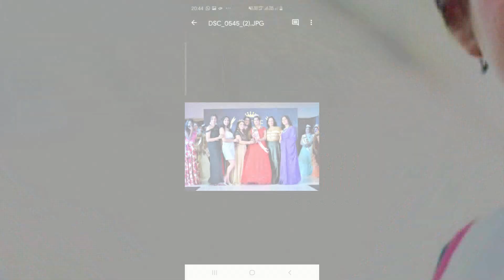Shreya Dhargalkar crowned Mrs India 2019 2nd runner-up....